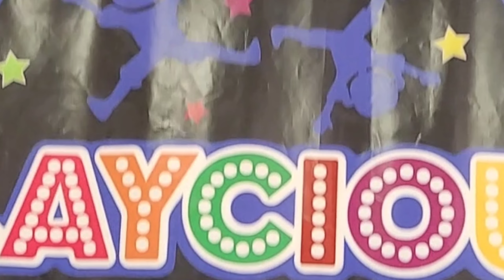Best indoor park for kids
This indoor park is a good choice if you want your kids to enjoy . Jaysonrubztv bring Markus and Uriah as they celebrate their birthday in this indoor playground.